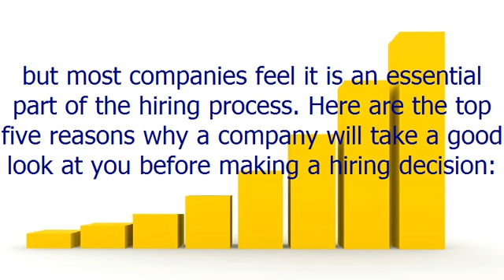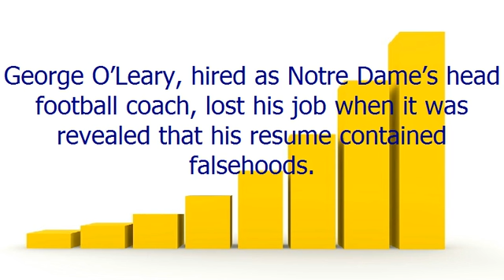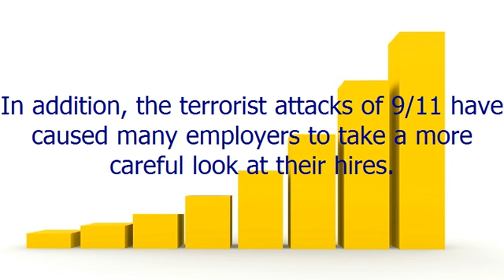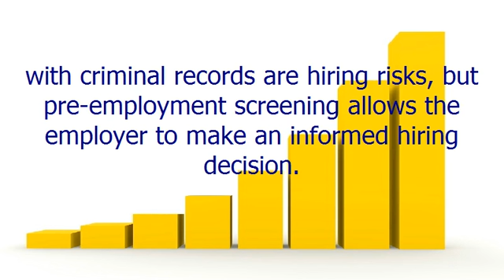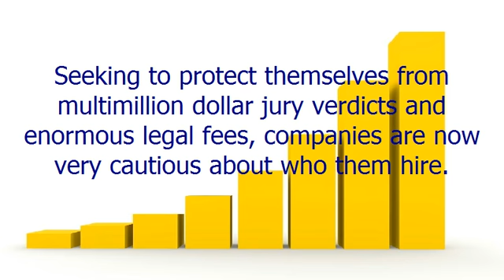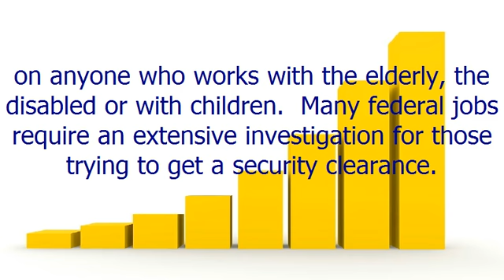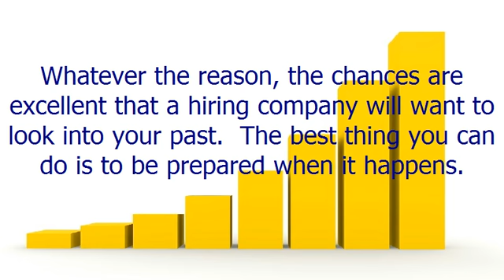Wonder Why a Hiring Company Wants to Check Your Background + ( Get a Brand New Red iPhone 7! )